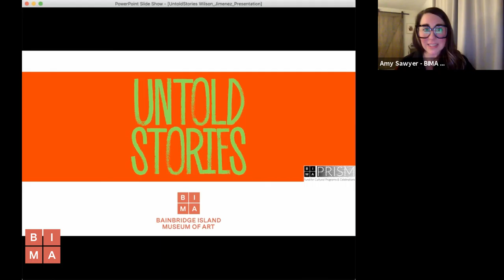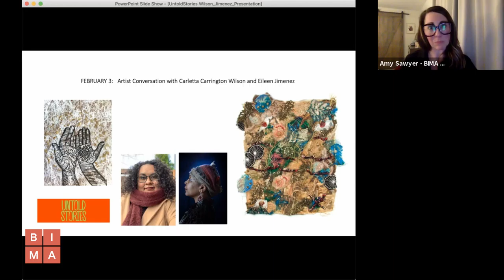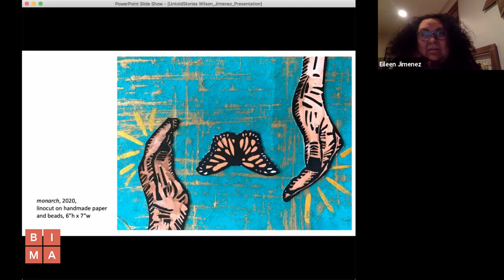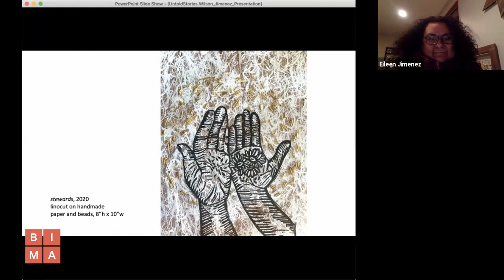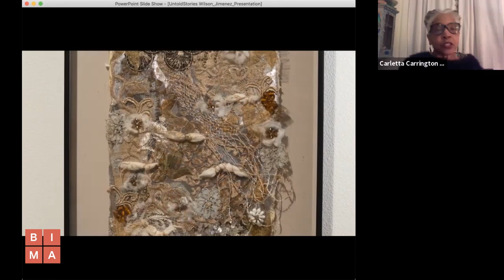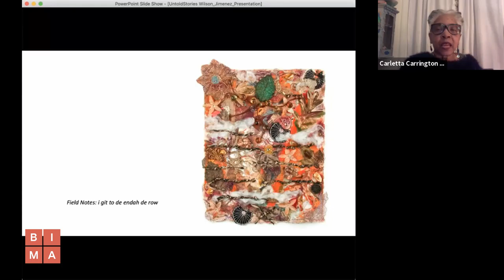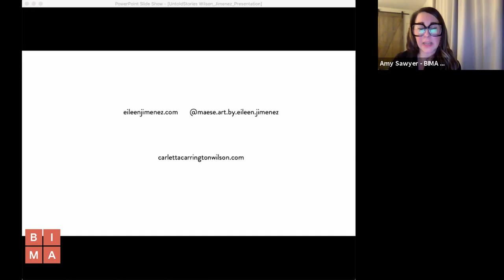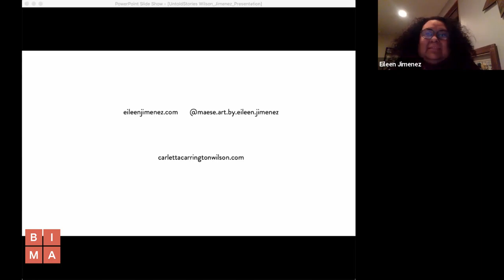Untold Stories: Artist Conversations with Carletta Carrington Wilson & Eileen Jimenez - 2/3/21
The Bainbridge Island Museum of Art presents Untold Stories: Artist Conversations with Carletta Carrington Wilson & Eileen Jimenez.
Moderated by Amy Sawyer

Join us for a live conversation with artists Carletta Carrington Wilson and Eileen Jimenez as they share personal and relevant stories of migration, identity, and race, centered around their art featured in the group exhibition Breathe. The conversation will be moderated by BIMA Associate Curator, Amy Sawyer. Bring your questions, share your reflections, and erase some of the distance in listening.